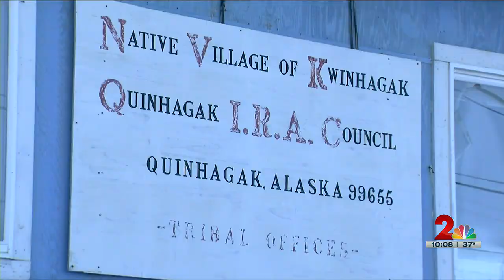Gillnet and time restrictions put in place in the Kuskokwim area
The Board of Fisheries held a meeting on Wednesday to discuss a proposal to limit vessels to one gillnet and to close fishing on Sundays in the Kuskokwim area.